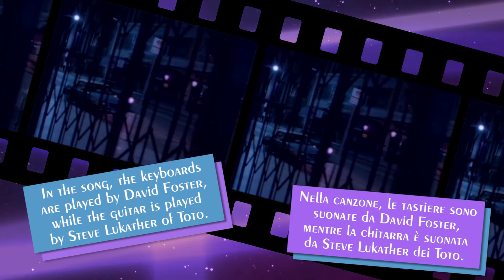4 - The Complete Story Of The FOOTLOOSE Soundtrack (ENG/ITA)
4/10 - "FOOTLOOSE Soundtrack - The Story Behind" / "La Storia Della Colonna Sonora di FOOTLOOSE"
PUOI COMPRARE LA COLONNA SONORA QUI
PUOI COMPRARE IL FILM QUI
AMAZON MUSIC UNLIMITED

80s MOVIES SOUNDTRACKS - THE STORY BEHIND

80s MOVIES SOUNDTRACKS - THE STORY BEHIND is a series of videos about everything you need to know on the story of the great soundtracks of the 80s movies!
The trivia about the artists and the songs, the chart positions, the release dates, the songs that were refused, the curiosities about the music videos, and much, much
more! So, volume to the maximum and welcome back in the magical world of the 80s movies !!!

80s MOVIES SOUNDTRACKS - THE STORY BEHIND è una serie di video che raccontano tutto quello che c'è da sapere sulla storia delle grandi colonne sonore degli
anni 80! Le curiosità sugli artisti e sulle canzoni, le posizioni in classifica, le date di uscita, le canzoni che furono scartate, le curiosità sui videoclip, e molto, molto
altro ancora! Quindi, volume al massimo e bentornati nel magico mondo dei film degli anni 80 !!!